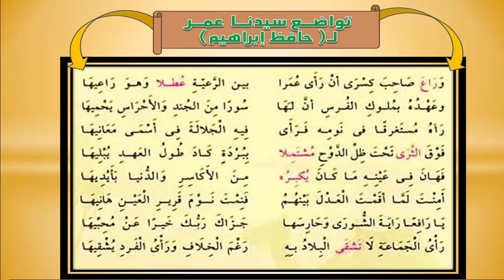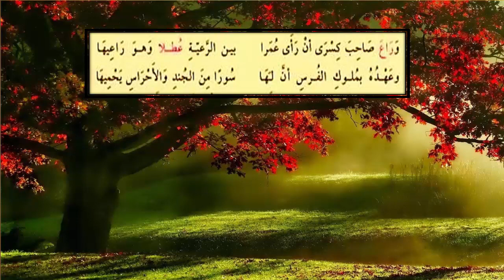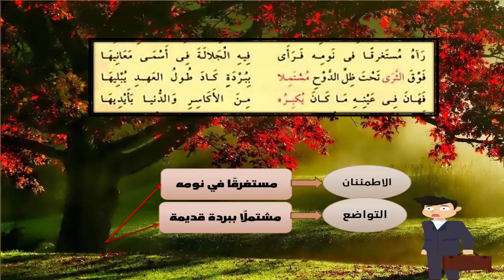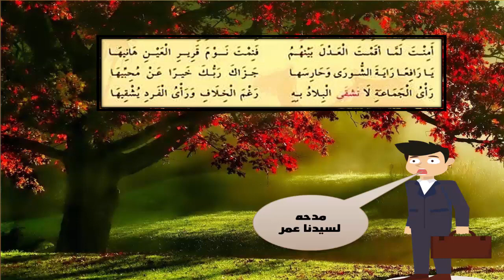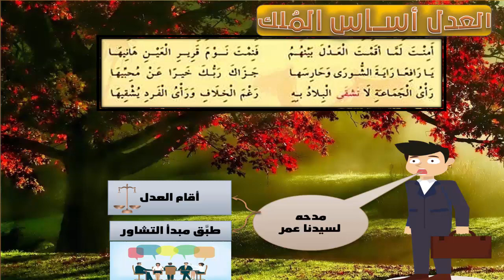أ. أحمد رفعت تواضع سيدنا عمر